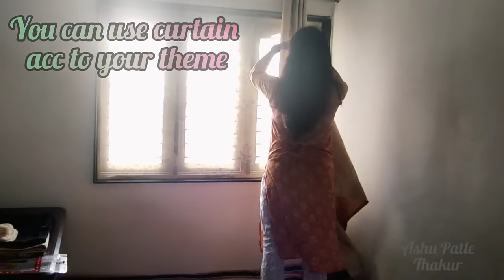Easy Canopy Birthday Decoration ideas by Saare | Canopy Decoration ideas by Home Materials in 10 MIN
Easy Canopy Birthday Decoration Idea at Home Using Saree| How To Make Floor Seating Canopy using saree by Ashu Patle Thakur.

 How to make floor seating canopy using Saree/Floor

😊Material Required😊

❤Curtains
❤Old/New Saari for canopy
❤Ballons
❤Ballons Stand
❤Safety pin/stapler pin
❤Lights
❤Bedsheet
❤Any lamp

Room makeover,
Room decor,
DIY easy canopy,
Room makeover 2021,
Bed Canopy,
Romantic canopy,
Quick canopy making,
Valentines day decoration,
Romantic valentines day decor,
Surprise birthday decoration,
Easy Canopy Birthday Decoration Idea at Home Using Saree,
Birthday decoration ideas at home simple,
Lockdown birthday decoration idea,
How to decorate anniversary room in lockdown,
How to decorate your room for birthday in lockdown,
How to make Floor seating arrangement/DIY canopy ideas, how to make a canopy.